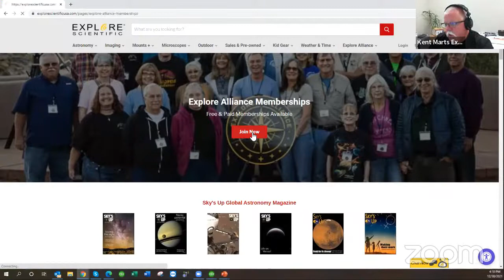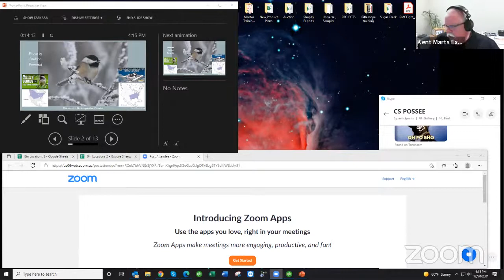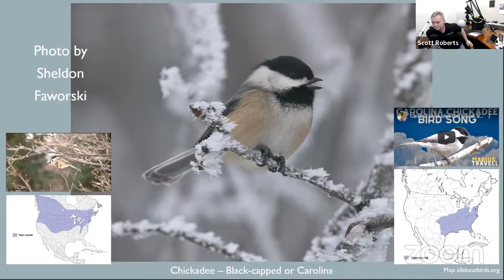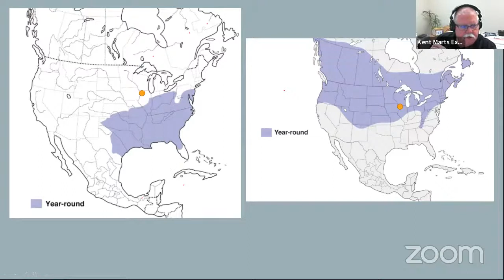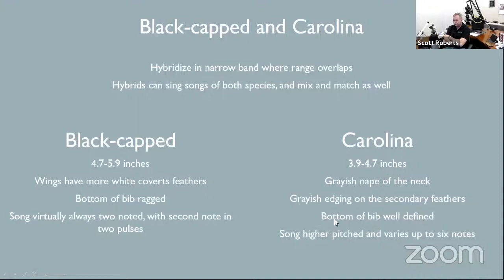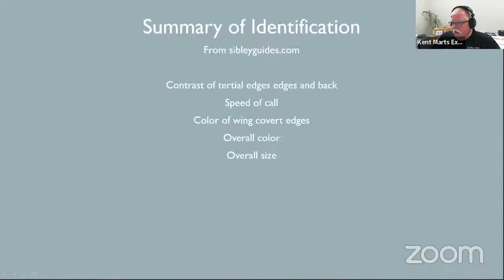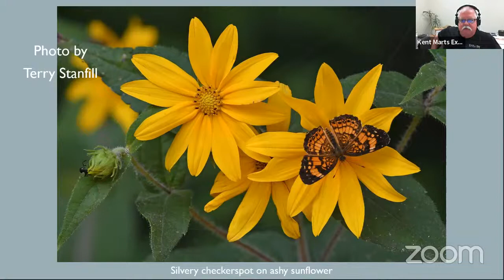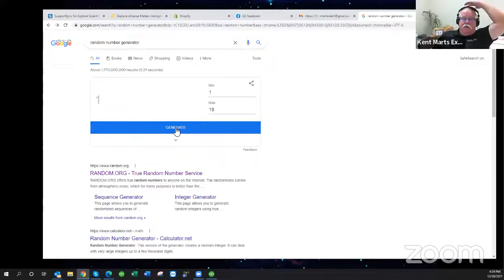Deep Dive, Chickadees - On the Wing 26 - Explore Alliance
Is it possible to tell the difference between the different types of Chickadees? We'll find out in this episode of On the Wing with Kent Marts.